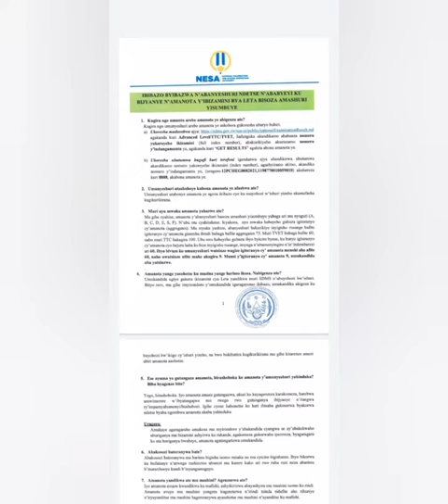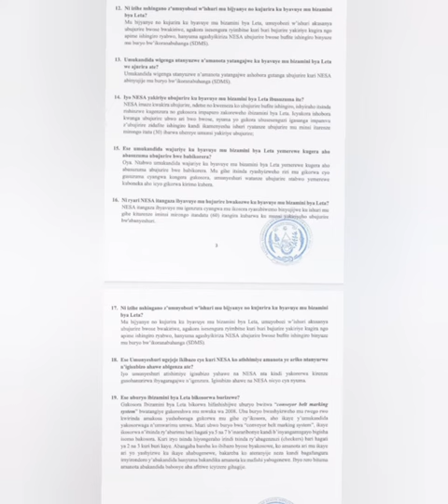Ibibazo biri kwibazwa n'ibisubizo ku manota ya S6 national examination A'Level